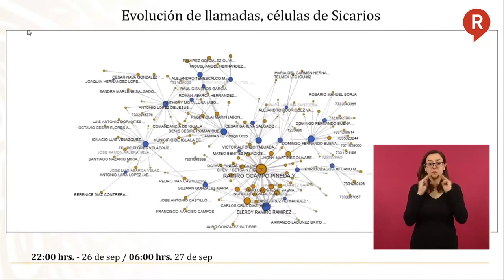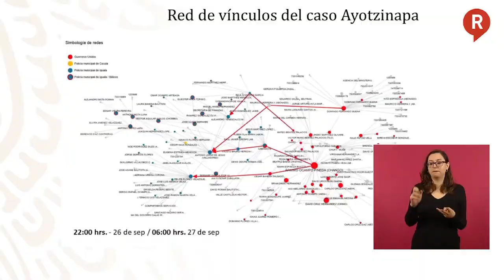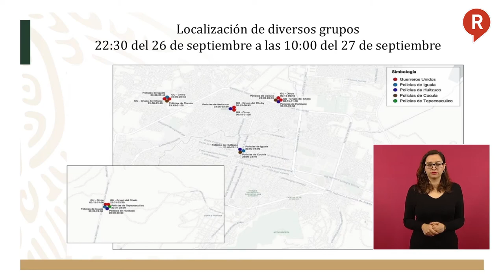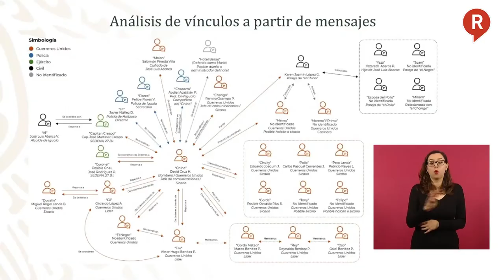¡ASÍ FUE COMO OCURRIÓ LA TRAGEDIA DE AYOTZINAPA! Encinas revela más datos del caso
VIDEO ¡FUERTES REVELACIONES! El subsecretario Encinas dio a conocer más detalles del informe Ayotzinapa y cómo operó el estado contra los estudiantes 👇👇👇